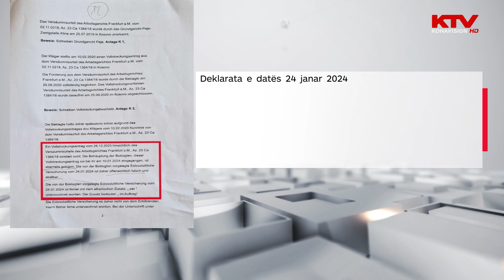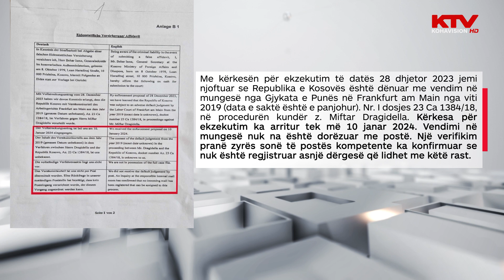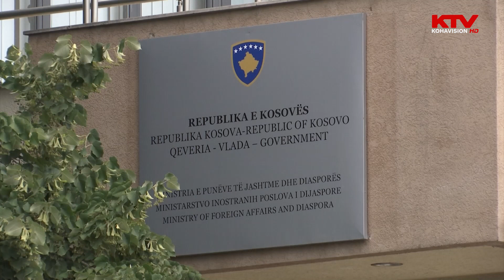MPJD humb rreth 100 mijë euro në pesë procese gjyqësore ndaj një diplomati në Gjermani | KTV